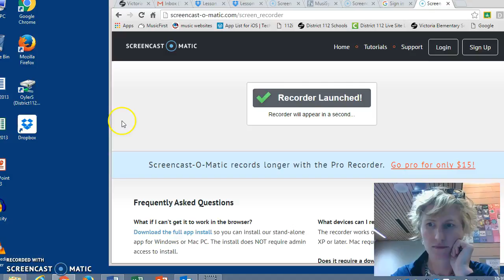Test Number 2